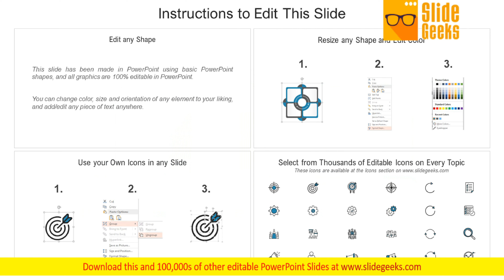Five Pillars Of Product Development Process Ppt Powerpoint Presentation Inspiration Example File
Presenting this set of slides with name five pillars of product development process ppt PowerPoint presentation inspiration example file. This is a five stage process. The stages in this process are structured, execution, collaboration, growth, transformation. This is a completely editable PowerPoint presentation and is available for immediate download. Achieve team building with our Five Pillars Of Product Development Process Ppt PowerPoint Presentation Inspiration Example File. They will make you look good.